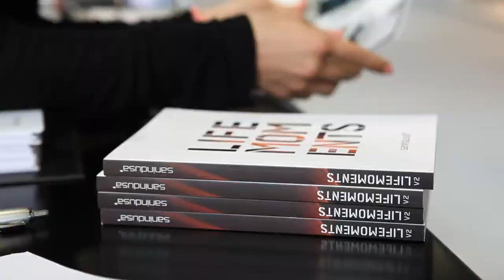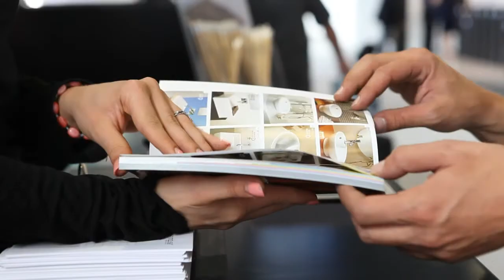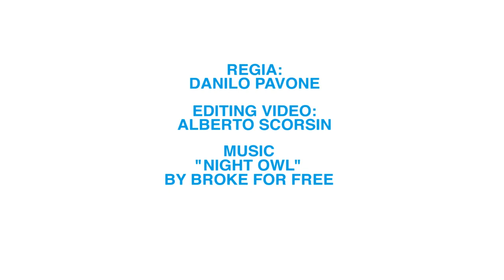Cersaie 2011 by Sanindusa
A montra mais importante do mundo para o setor (CERSAIE 2011), recebeu as novidades da Sanindusa.

Neste evento internacional realizado em Bolonha, de 20 a 24 de Setembro, a Sanindusa apresentou as suas mais recentes propostas na área do banho.